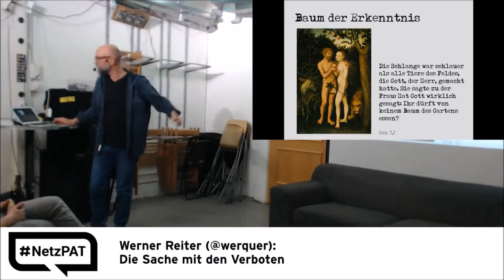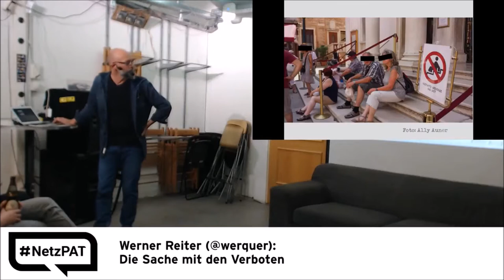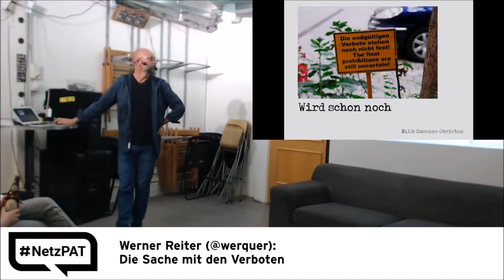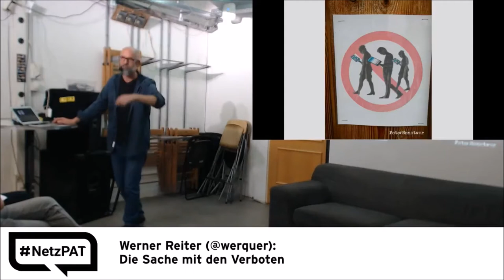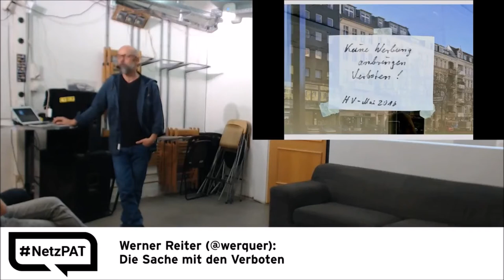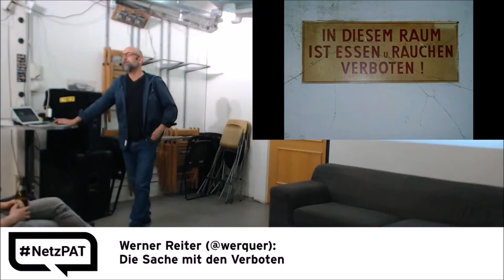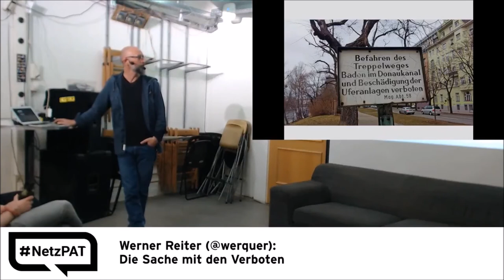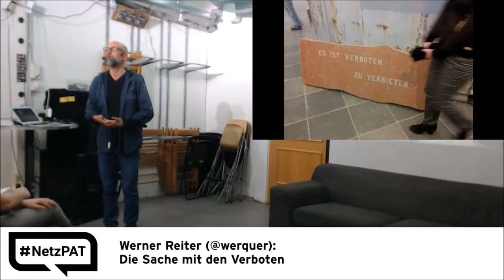20. Netzpolitischer Abend AT 04 Werner Reiter @werquer Die Sache mit den Verboten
Werner Reiter (@werquer):
Die Sache mit den Verboten